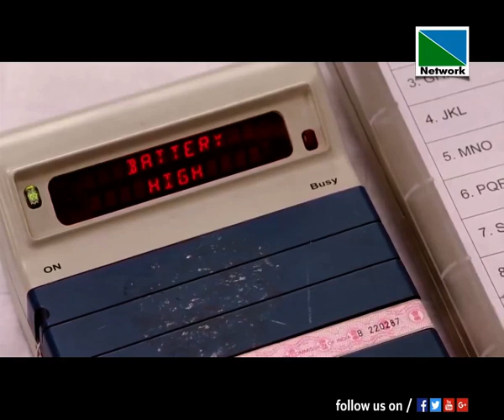10 MARCH 2021